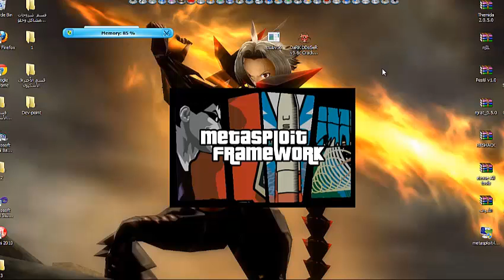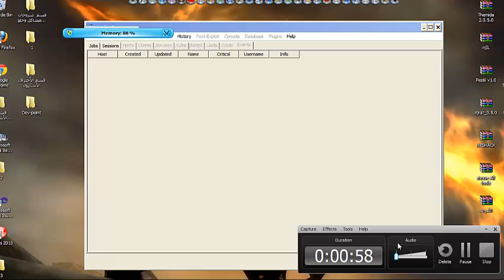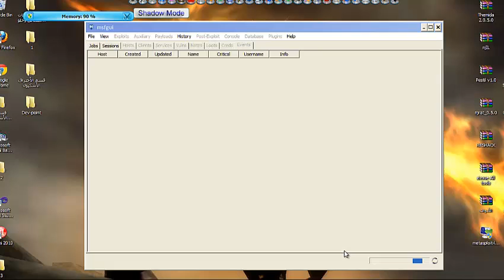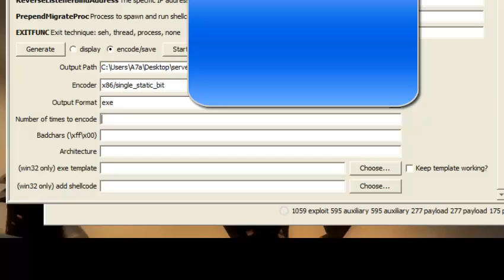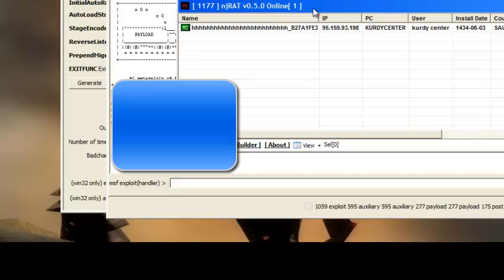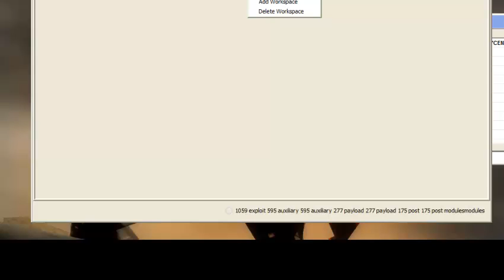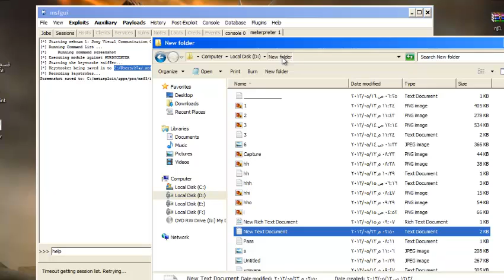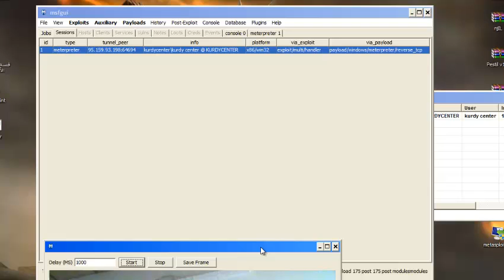به‌كارهینانی Metasploit وه‌ هاكردن له‌ریگای MSFGUI دروست كردنی سیرفه‌ر و شیكردنه‌ وه‌ی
Framework MSFGUI
Ahmad kifre